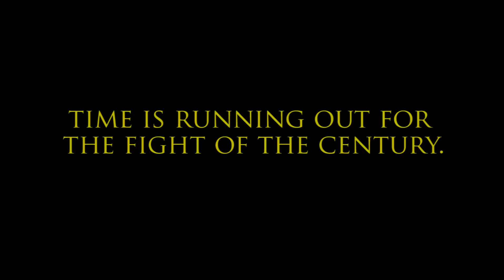A Portrait of Manny Pacquiao and Floyd Mayweather [The Art of Him]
A portrait of the top two pound for pound boxers; Manny Pacquiao and Floyd Mayweather.

Song: "Burning Heart" by Survivor